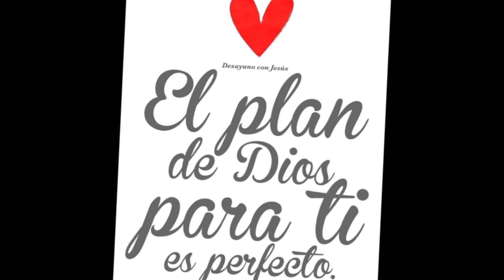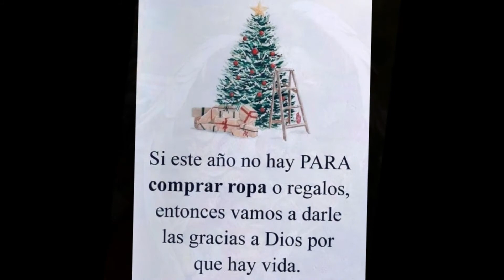EL VERBO HECHO CARNE, SIEMPRE ESTUVO CON NOSOTROS... NAVIDAD 2020 MGvc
LA NAVIDAD 2020 .